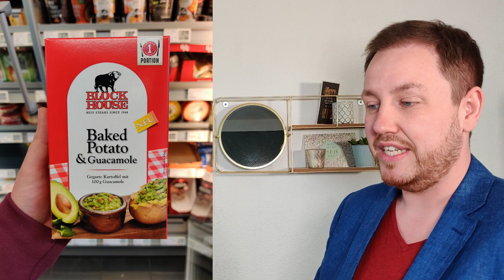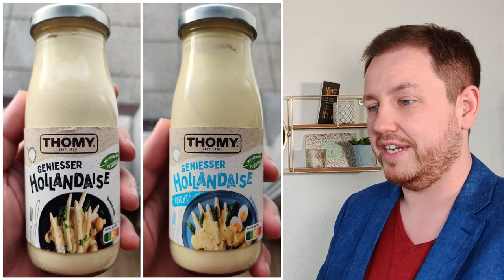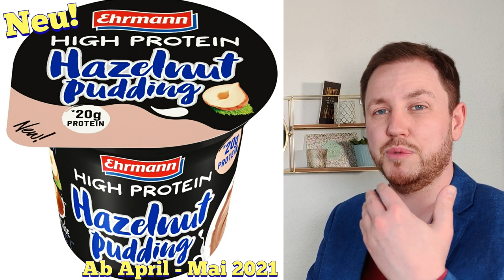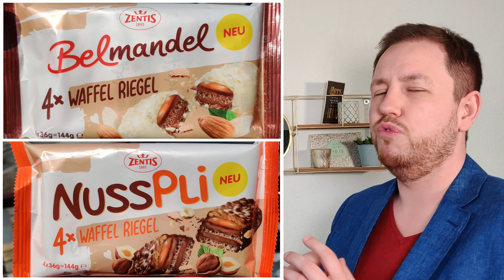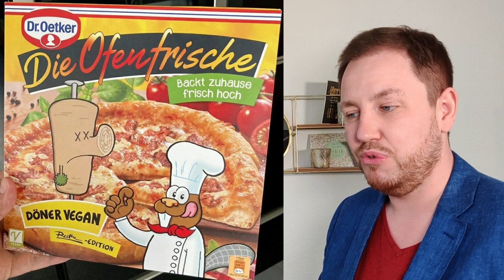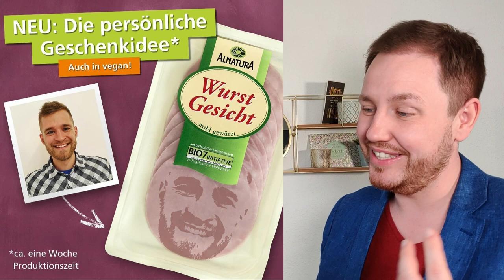FoodSchau: Foodnews April 2021 (Folge 20)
Hier seht ihr die 20 Folge meiner FoodSchau FoodNews, für den April 2021. Am ende seht ihr auch noch einige 1 April Späße.

Hier seht ihr die neusten Food Ankündigungen aus dem Monat April 2021 für die nächsten Monate.